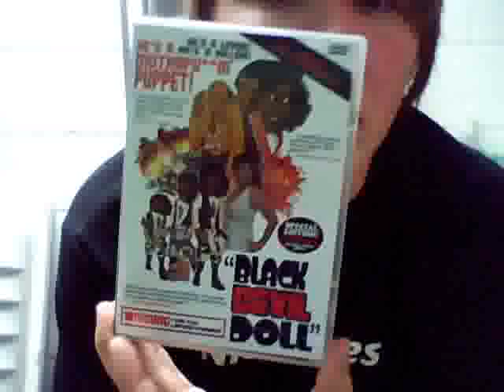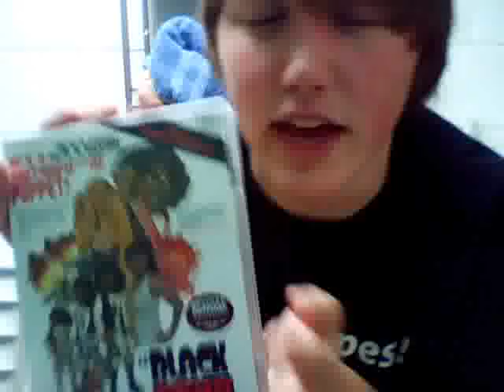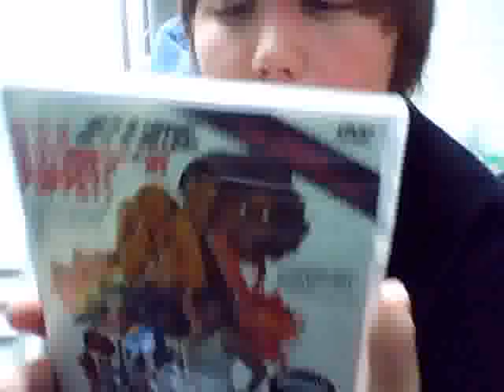VeryCrudelyYours Reviews Black Devil Doll